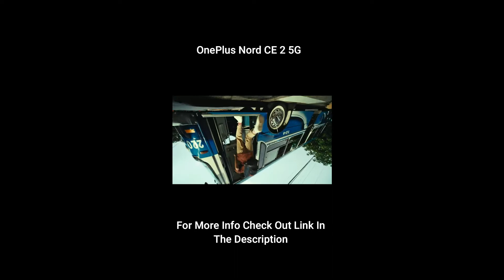New Smartphone Oneplus Nord Ce2 5g || February 2022